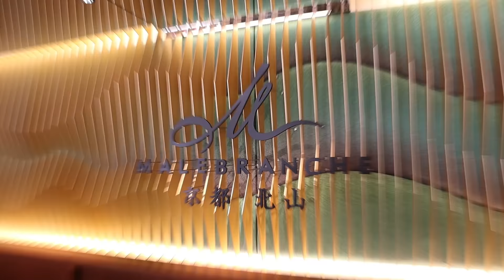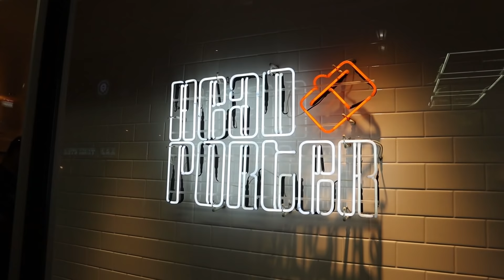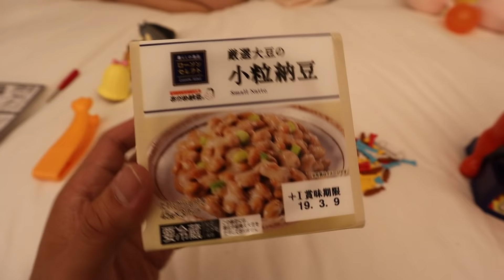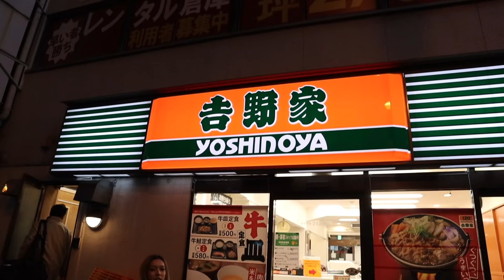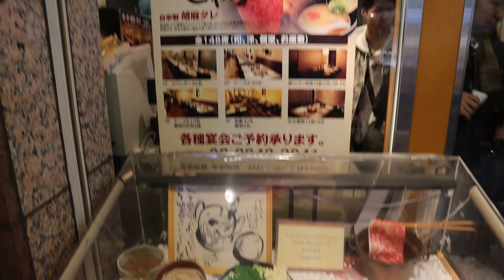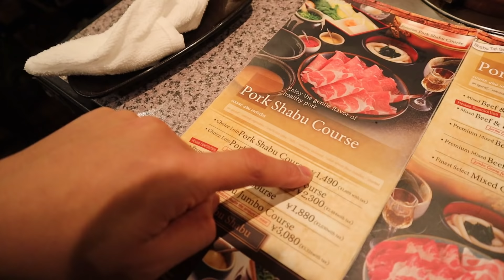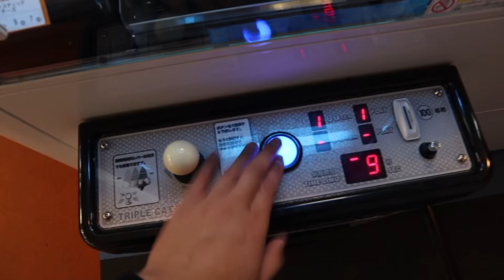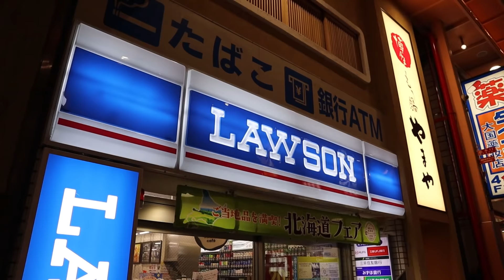CRAZY JAPANESE BITING DOG TOY!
Here's a few things we do when we're not eating haha!

I hope you enjoyed this filler episode!